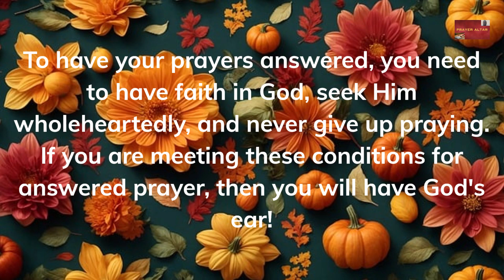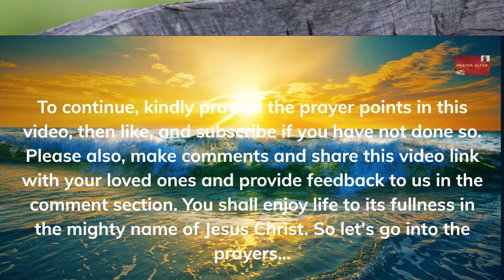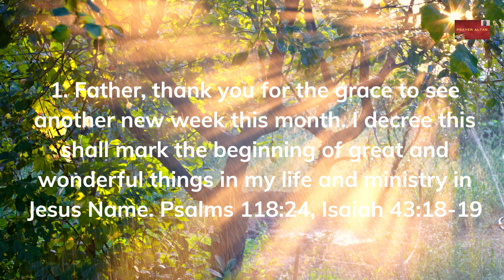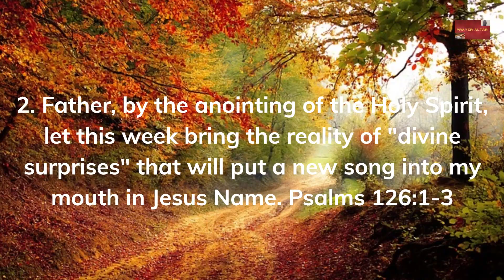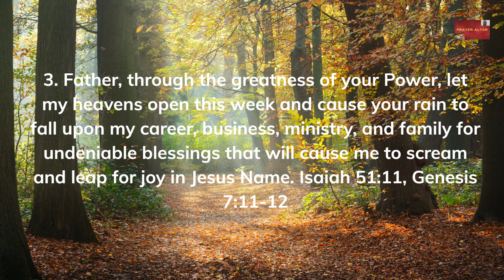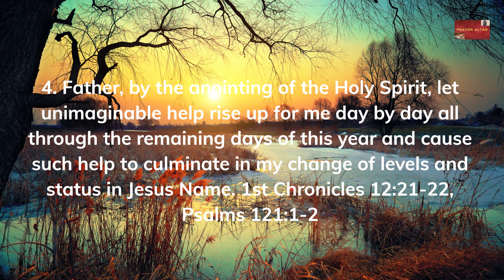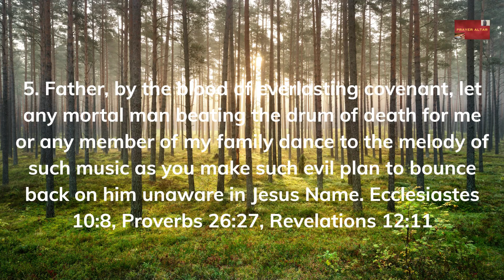Discover the Hidden Secrets Behind Answered Prayers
To have your prayers answered, you need to have faith in God, seek Him wholeheartedly, and never give up praying. If you are meeting these conditions for answered prayer, then you will have God's ear!
Hello brethren in the Lord. As usual, we have five prayer points for you to pray today. You are expected to pray each prayer point repeatedly for at least two minutes. And I see God answer you speedily in the mighty name of Jesus Christ.
You shall enjoy life to its fullness in the mighty name of Jesus Christ. So let's go into the prayers.
1. Father, thank you for the grace to see another new week this month. I decree this shall mark the beginning of great and wonderful things in my life and ministry in Jesus Name. Psalms 118:24, Isaiah 43:18-19

2. Father, by the anointing of the Holy Spirit, let this week bring the reality of "divine surprises" that will put a new song into my mouth in Jesus Name. Psalms 126:1-3

3. Father, through the greatness of your Power, let my heavens open this week and cause your rain to fall upon my career, business, ministry, and family for undeniable blessings that will cause me to scream and leap for joy in Jesus Name. Isaiah 51:11, Genesis 7:11-12

4. Father, by the anointing of the Holy Spirit, let unimaginable help rise up for me day by day all through the remaining days of this year and cause such help to culminate in my change of levels and status in Jesus Name. 1st Chronicles 12:21-22, Psalms 121:1-2

5. Father, by the blood of everlasting covenant, let any mortal man beating the drum of death for me or any member of my family dance to the melody of such music as you make such evil plan to bounce back on him unaware in Jesus Name. Ecclesiastes 10:8, Proverbs 26:27, Revelations 12:11

SHALOM!